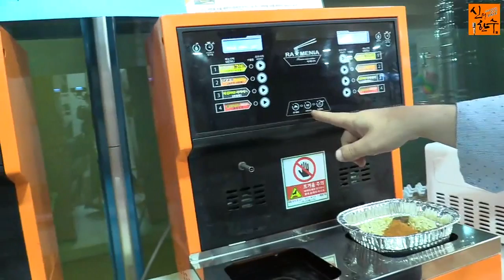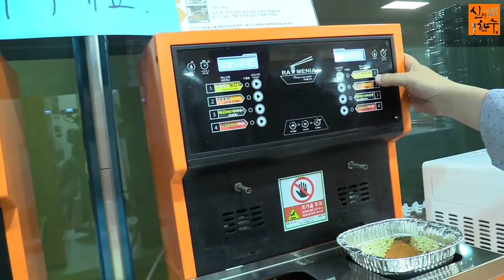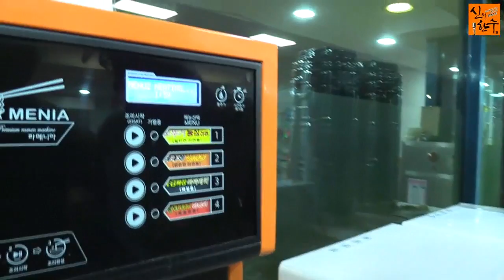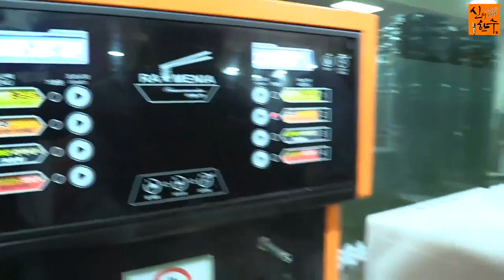신의한수 / 신비로운 라면 끓이는 기계!